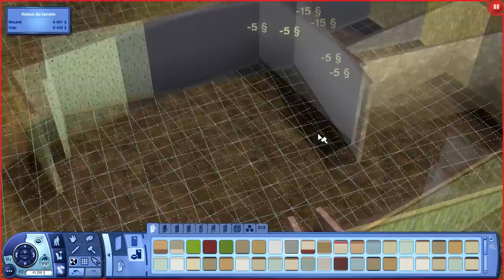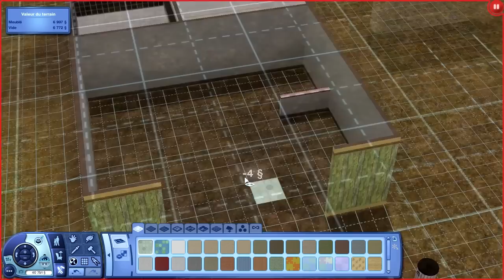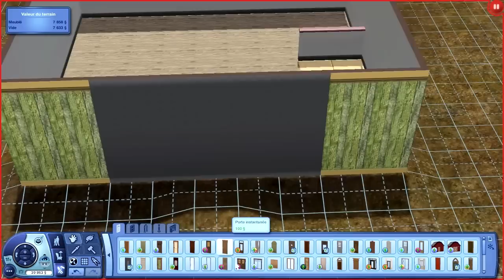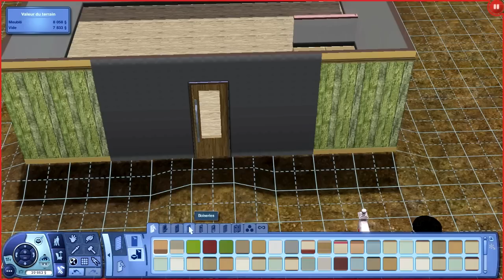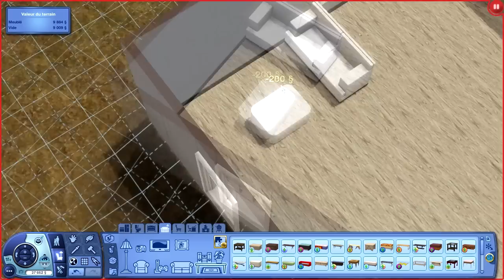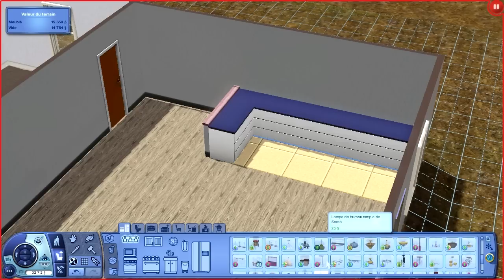[Les Sims 3] Sunset Died Ep35 - Un brin de folie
▼▬▬▬▬▬▬▬Regarde▬▬▬▬▬▬▬▼
C'est les vacances pour la zone B, Yayo a un brin de folie dans cet épisode ! Aujourd'hui, mode vie et mode construction :)